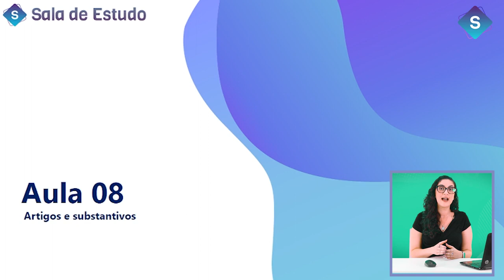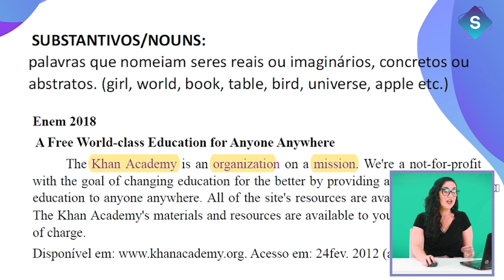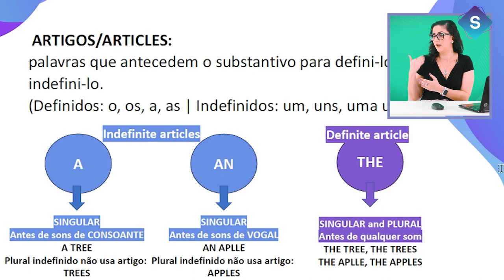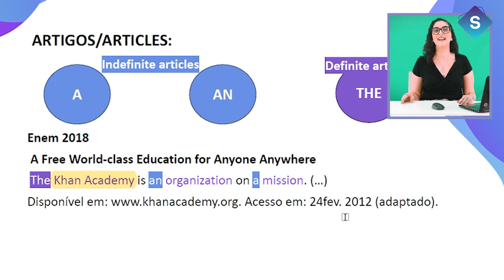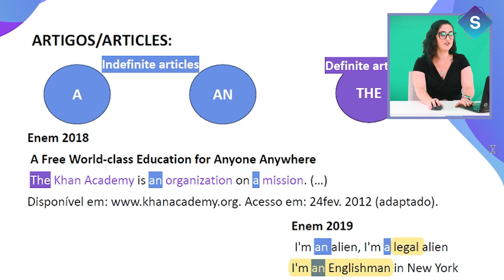Substantivos e artigos - Inglês ENEM (Aula 8)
Neste vídeo do projeto Sala de Estudo, uma iniciativa do Canal Descomplicado, a Profa. Déborah Salomão irá falar sobre os substantivos e artigos que irão aparecer na sua prova de inglês do ENEM.

Acesse a melhor apostila de inglês para o ENEM gratuitamente!

Produção: Canal Descomplicado
Coordenação: Prof. Douglas Sathler (UFVJM)
Roteiro: Profa. Déborah Salomão

Conheça a UFVJM - Universidade Federal dos Vales do Jequitinhonha e Mucuri